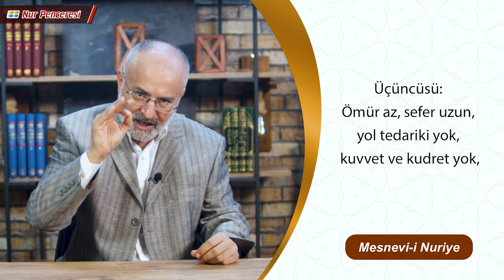Bizleri Bekleyen Üç Dehşetli Mesele! - Sinan Yılmaz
Sinan Yılmaz Hocamızla Risale-i nurları mütalaa ediyoruz. Mesnevi-i Nuriye'de geçen "İ’lem eyyühe’l-aziz! Senin önünde çok korkunç büyük meseleler vardır ki, insanı ihtiyata, ihtimama mecbur eder. Birisi: Ölümdür ki, insanı dünyadan ve bütün sevgililerinden ayıran bir ayrılmaktır. İkincisi: Dehşetli, korkulu ebed memleketine yolculuktur. Üçüncüsü: Ömür az, sefer uzun, yol tedariki yok, kuvvet ve kudret yok, acz-i mutlak gibi elîm elemlere mâruz kalmaktır."
cümlesini tahlil ediyoruz.